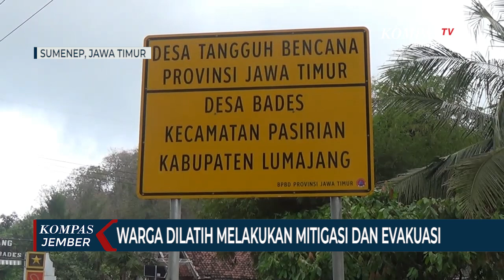Pemerintah Pasang Alat Deteksi Dini Bencana Tsunami di Laut Selatan Jawa Timur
SUMENEP, KOMPAS.TV - Gubernur Jawa Timur, Khofifah Indar Parawansa menyiapkan early warning sistem di lokasi rawan bencana tsunami. Gubernur juga akan mengundang pakar dari LIPI, ITB dan ITS  untuk mempersiapkan diri menghadapi potensi tsunami di selatan Pulau Jawa.

Hal tersebut disampaikan Gubernur Jawa Timur, Khofifah Indar Parawansa usai menyalurkan bantuan di Pendopo Kraton, Kabupaten Sumenep Jawa Timur pada Selasa (29/09).

Pernyataan tersebut disampaikan menyusul adanya hasil penelitian pakar dari ITB yang menyebut ada potensi tsunami setinggi 20 meter di sisi selatan Pulau Jawa.

"Early warning system atau EWS dipasang di sejumlah titik yang beresiko terjadi tsunami, tujuannya untuk mendeteksi sejak dini potensi tsunami di Jawa Timur" Jelas Khofifah.

Pemasangan EWS adalah tindak lanjut dari pertemuan Gubernur dengan Kepala BMKG pusat. Namun Gubernur tidak merinci lokasi mana saja yang akan dipasang EWS.

Pemerintah juga sudah menyiapkan desa tangguh, dimana warganya dilatih melakukan mitigasi hingga evakuasi secara mandiri.